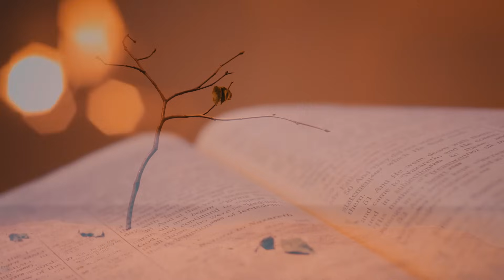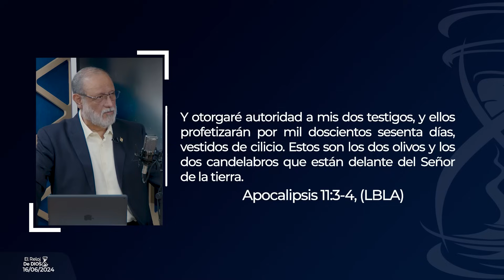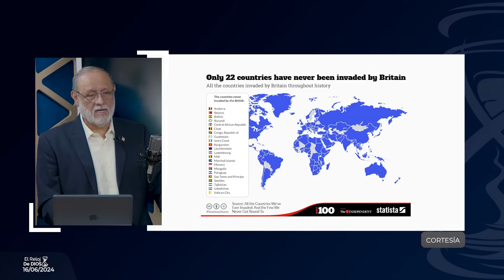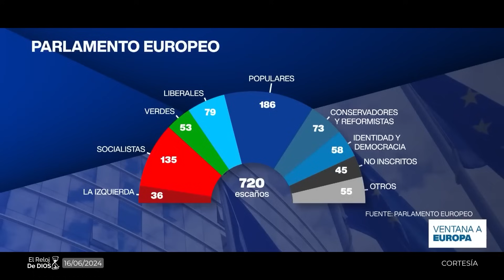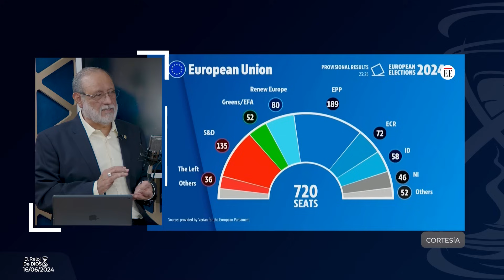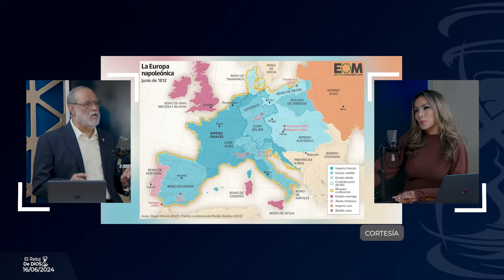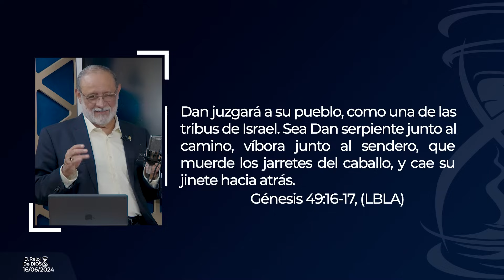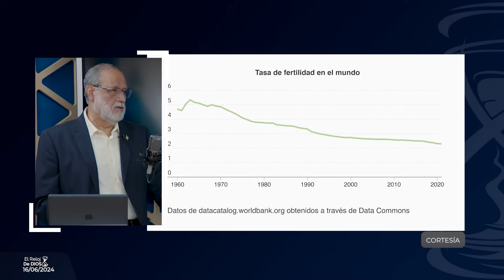El Reloj de Dios - LA NUEVA EUROPA - Segunda Temporada - Episodio 40